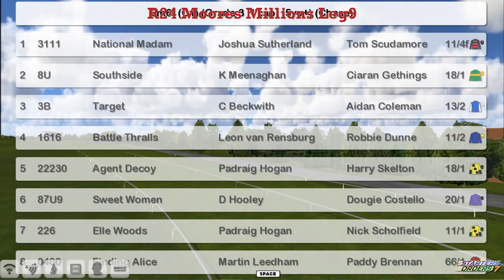NH WK6 R24 Moores Millions Leg9